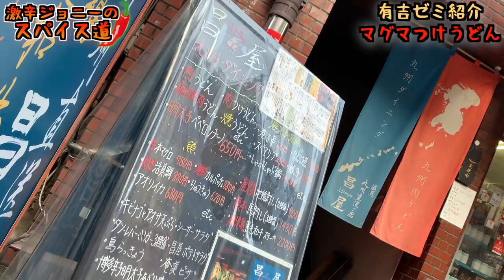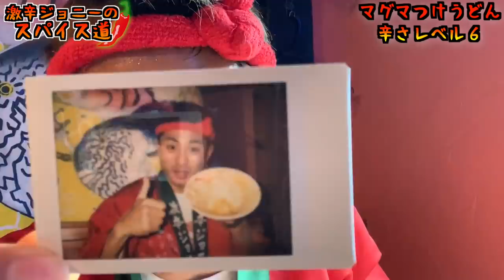【有吉ゼミ】マグマつけうどん赤鬼スペシャル最速記録に挑む！！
【今回のお店】
うどんde九州ダイニング 昌屋
東京都豊島区北大塚2-11-3 2F